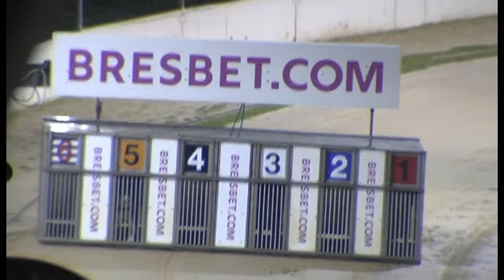Greyhound 2022- 14.11.2022 Trial 5